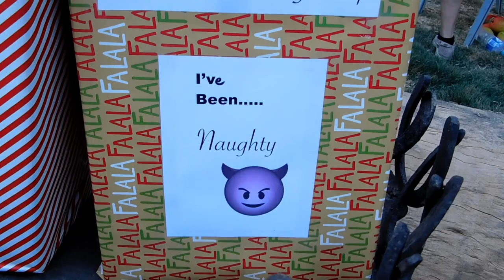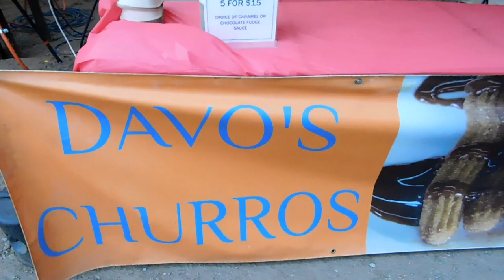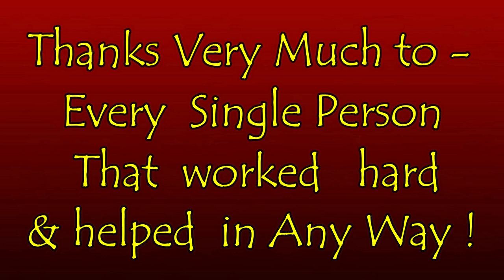Esk Community Christmas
The Local Community Christmas Tree was Cancelled last minute due to the fires in the area, but the Local town came together and celebrated with an awesome  gathering at the Esk Club Hotel
..Many thanks to every-one involved to make this event happen . Merry Christmas EVERY-ONE !!